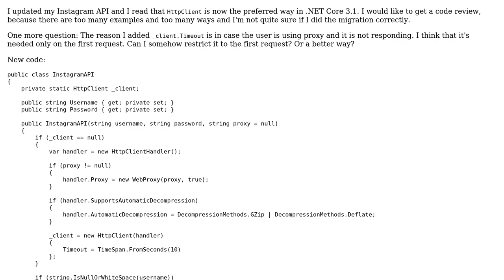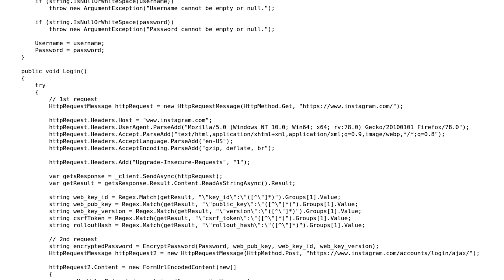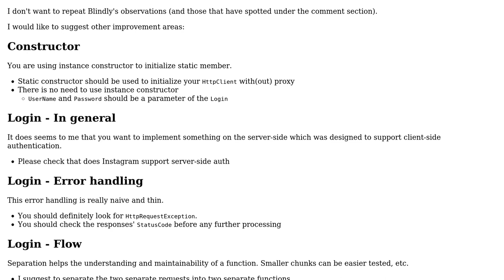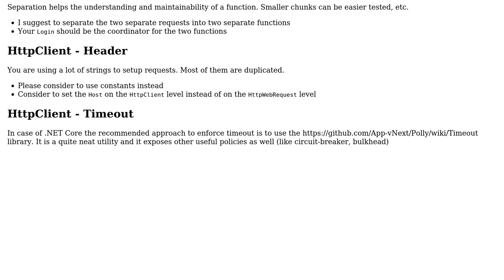Decided to update HttpWebRequest to HttpClient (2 Solutions!!)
Decided to update HttpWebRequest to HttpClient

With thanks & praise to God, and with thanks to the many people who have made this project possible! | Content (except music & images) licensed under CC BY-SA | Music | Images & others | With thanks to user Peter Csala user nop user Mast user Blindy and the Stack Exchange Network Trademarks are property of their respective owners. You are responsible for your own actions.